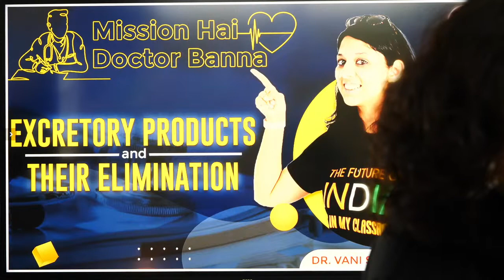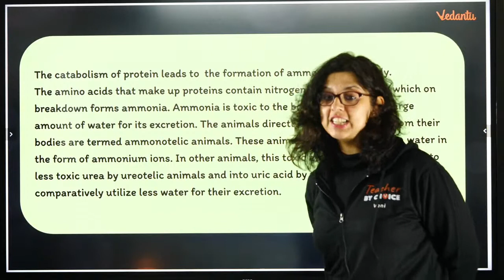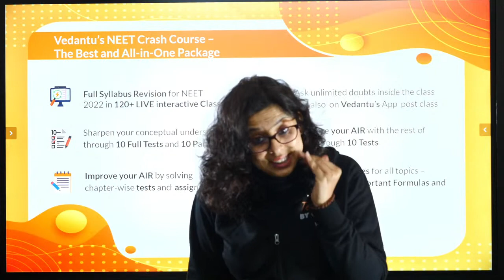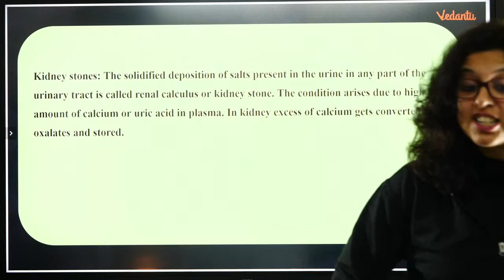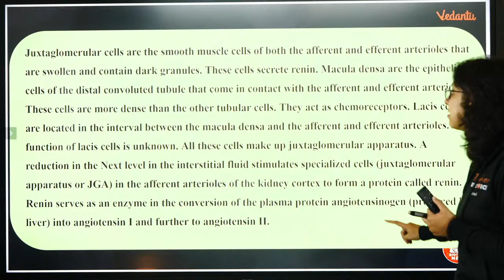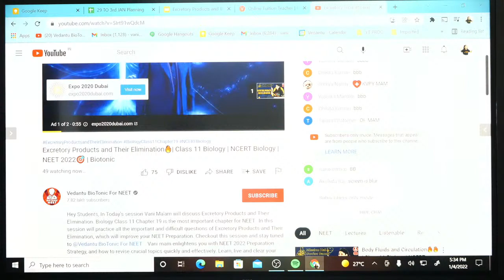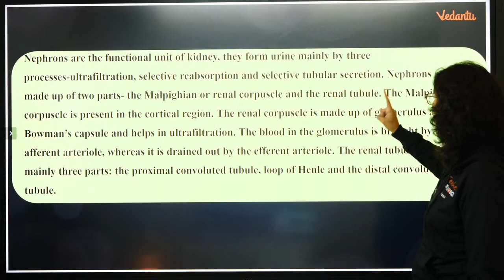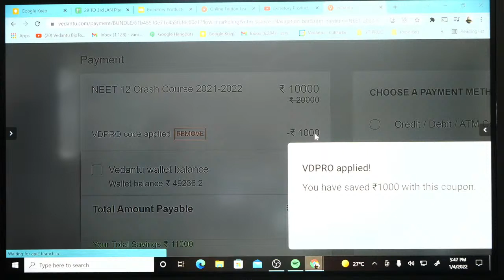Excretory Products and Their Elimination🔥| Class 11 Biology | NCERT Biology | NEET 2022🎯 | Biotonic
Hey Students, In Today's session Vani Ma'am will discuss Excretory Products and Their Elimination. Biology Class 11 Chapter 19 is the most important chapter for NEET.  In this session will practice all the important and difficult questions of Excretory Products and Their Elimination, which will improve your NEET Preparation. Vani mam enlightens you with NEET 2022 Preparation Strategy, and how to revise crucial topics quickly and effectively. Learn, live and clear your doubts on Vedantu BioTonic

⛔ Timestamps⏰
0:00 Excretory Products and Their Elimination Class 11
2:11 Excretory Products and Their Elimination | Analysis of Chemical Composition
2:58 Excretory Products and Their Elimination | Structure of Proteins
5:24 Excretory Products and Their Elimination Q1
15:39 Excretory Products and Their Elimination Q5
21:47 Excretory Products and Their Elimination Q10
34:35 Excretory Products and Their Elimination Q15
40:21 Excretory Products and Their Elimination Q20

🔥🔷For more information and latest updates on EKLAVYA 2022, click on the below link to join our telegram channel:

👉Important Playlists for NEET 2022

🔯Respiration in Plants | Playlist | CBSE Class 12